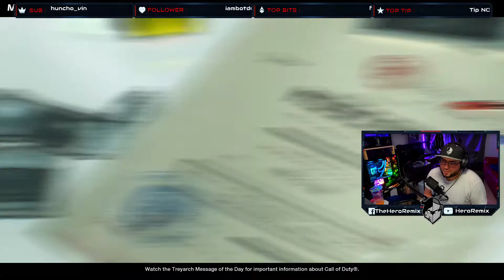R2P - FURY TOURNEMENT - 3RD ROUND WINNERS BRACKET - CDL COLD WAR - BLITZ VS CALEUM ACADEMY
Blitz Team - Main AR (HeroRemix), Flex (Hadouken), Slayer (ZodiacKiller), OBJ (FenrirXFang)
I am in an Amateur League for Cold War, I stream my matches on Twitch and also stream variety games.